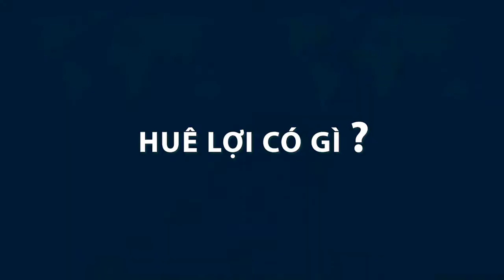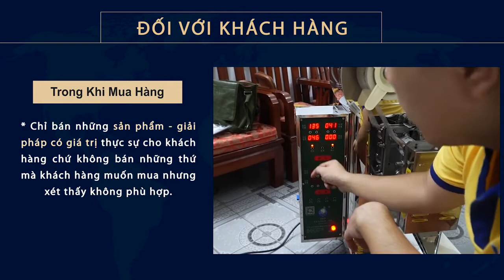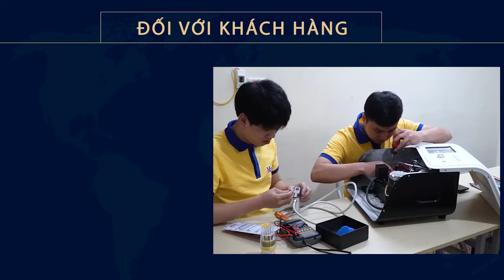Giới Thiệu CÔNG TY TNHH THIẾT BỊ Y TẾ HUÊ LỢI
UY TÍN - CHẤT LƯỢNG - CHUYÊN NGHIỆP
Công ty TNHH Thiết Bị Y Tế Huê Lợi
Mã số thuế doanh nghiệp: 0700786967

Chi nhánh :

Miền Bắc - Hà Nội     -      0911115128

Số 5 Ngách 17 Ngõ 38 Phương Mai - Đống Đa - Hà Nội

Miền Trung - Đà Nẵng    -    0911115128

Số 8 Trịnh Hoài Đức - Khuê Trung - Cẩm Lệ - Đà Nẵng

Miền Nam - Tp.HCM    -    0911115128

449/55 đường Trường Chinh, phường 14, quận Tân Bình, Tp. HCM.